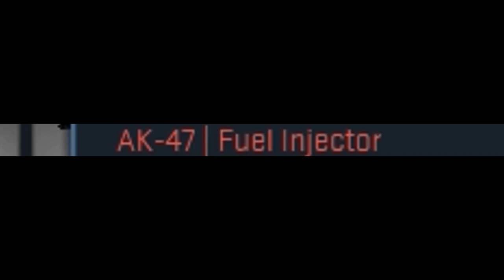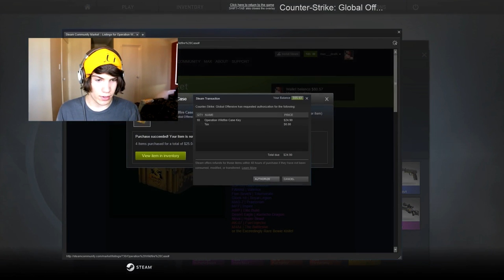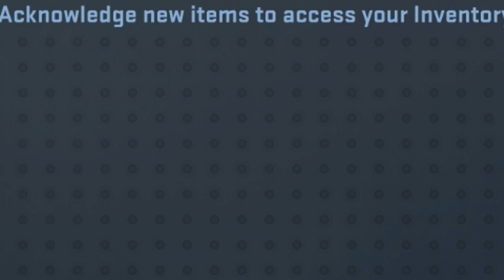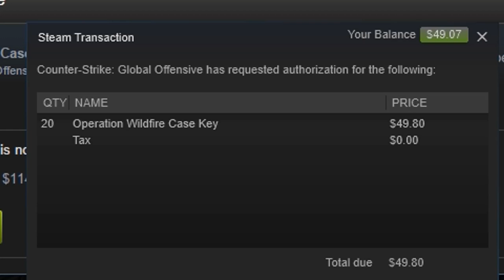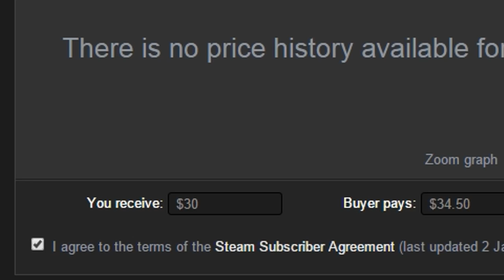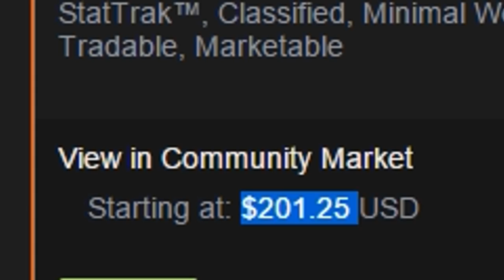OPENING 50 WiLD FiRE CASES! - *NEW* CASE + NEW KNIFE - CS:GO Case Opening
The new Wild Fire Cases are here with a new knife (Bowie) and all. This has got to be the fastest price sinking cases I've seen in

ABOUT THIS GAME:
Counter-Strike: Global Offensive (CS:GO) is an online first-person shooter developed by Hidden Path Entertainment and Valve Corporation. It is the fourth game in the main Counter-Strike franchise. Counter-Strike: Global Offensive was released on August 21, 2012, and made available for Microsoft Windows and OS X on Steam, Xbox 360, and a United States-only version on PlayStation 3. The Linux version was released in September 2014. It features classic content, such as revamped versions of classic maps, as well as brand new maps, characters and game modes. Cross-platform multiplayer was planned between Windows, OS X, Linux, and PlayStation 3 players, but was ultimately limited to Windows, OS X, and Linux because of the differences in update-frequency between systems